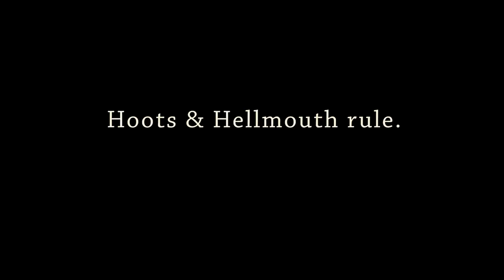Hoots & Hellmouth Live @ Union Transfer ~ What Good Are Plowshares If We Use Them Like Swords?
H & H making magic happen at Union Transfer in Philadelphia on Nov. 3rd, 2012.  Yesssssssss.  They closed the night with "What Good Are Plowshares If We Use Them Like Swords?"

Soooo gooood.  Band ring-a-lang-langin' my my mmmmmmm.